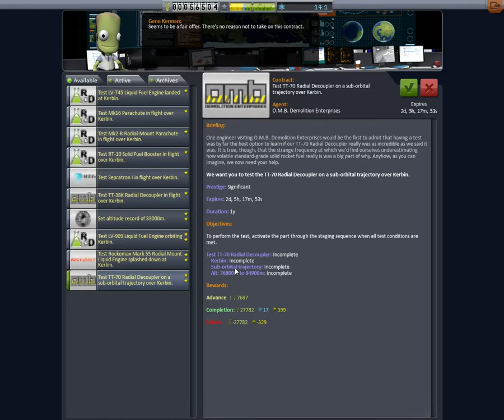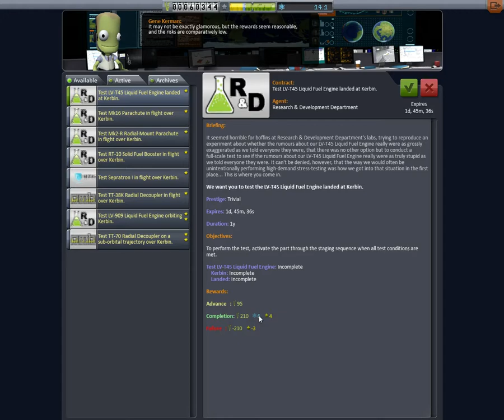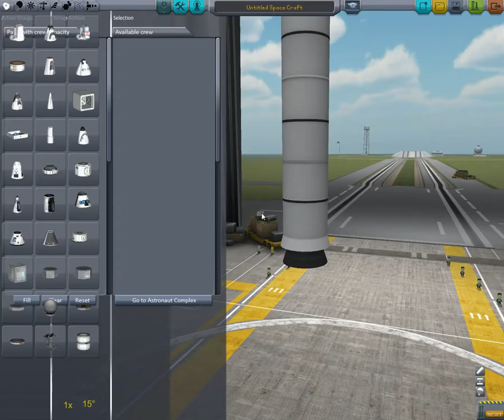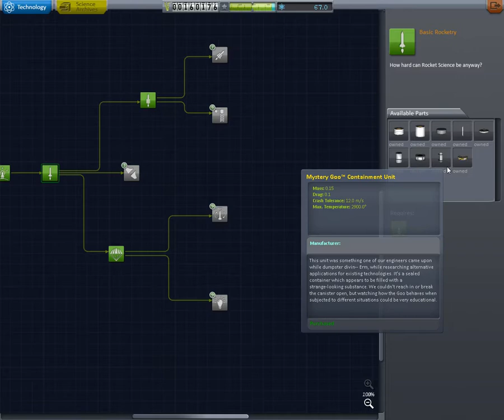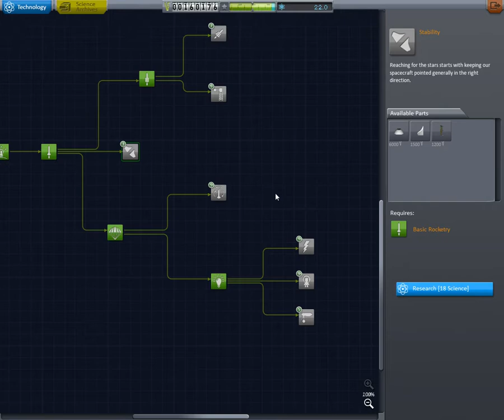Kerbal Space Programm (KSP) Карьера Прохождение. Серия 3: Первый орбитальный полет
Kerbal Space Programm (KSP) Карьера Прохождение. Серия 3

Прохождение новой карьеры Kerbal Space Programm с модами. Версия 0.24.2

-Первый орбитальный полет